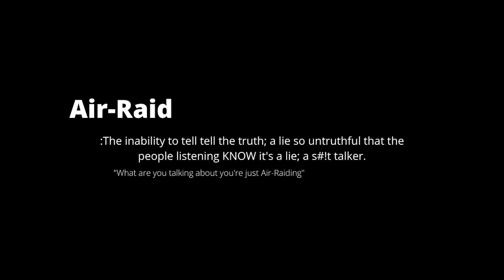Do Strict Parents Really Raise The Best Kids? #23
Damian and Rayvo ask our guest whether or not strict parenting really works.

If you had strict parents let us know how it turned out in the comment section below